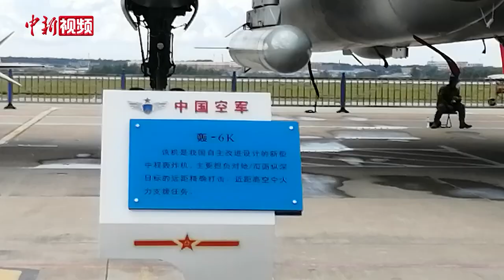“战神”轰-6K飞行员：一旦有事，上得去、打得赢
8月28日，在空军航空开放活动暨长春航空展记者见面会上，空军航空兵某师飞行员杨开华表示，这些年，飞行员苦练精飞、加紧备战，从平原到高原，从内陆到远海，眼界更加开阔，能力更加过硬。对每一名空军飞行员来讲，有力维护国家主权、安全和发展利益，今天更加现实直接。

轰-6K飞机被誉为“战神”，是中国自主研制的中远程新型轰炸机，是中国军队重要的空中进攻力量。

2015年3月30日，轰-6K首次前出第一岛链，飞越巴士海峡。接下来，轰-6K飞越宫古海峡、对马海峡，实现了常态化赴西太平洋远洋训练、警巡东海防空识别区、绕岛巡航、战巡南海。

2022年5月24日，中俄两军组织实施例行性联合空中战略巡航。轰-6K再次展翅西太平洋上空。这是自2019年以来两国空军联合实施的第4次联合空中战略巡航。（孙博妍 吕盛楠）